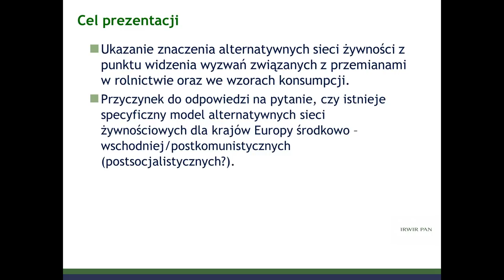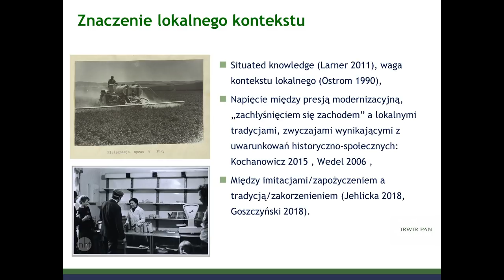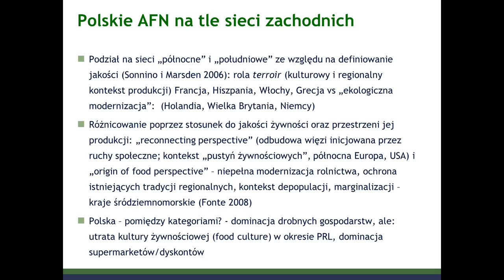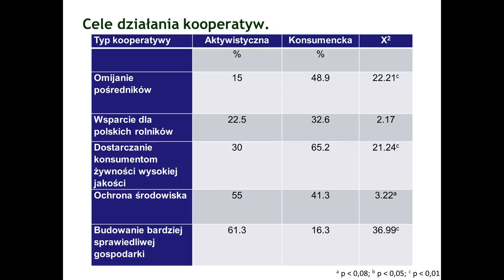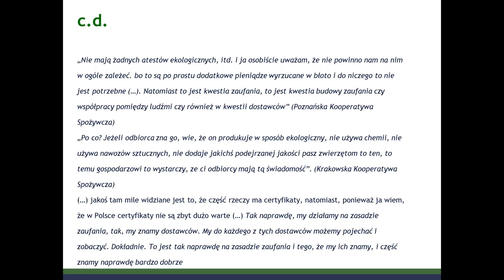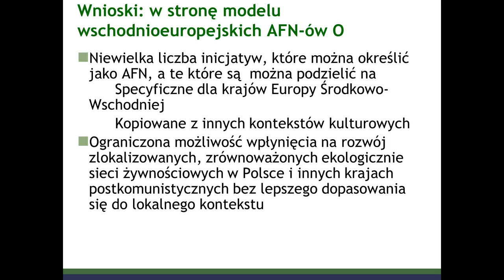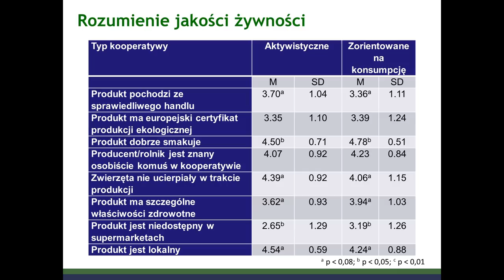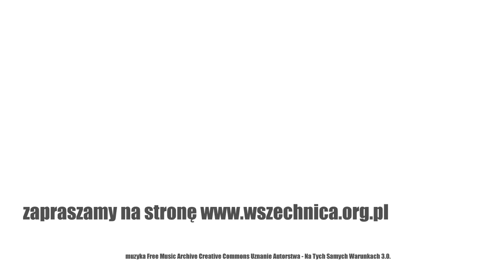Alternatywne sieci żywnościowe w krajach postkomunistycznych / Seminarium IRWiR PAN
Wykład Ruty Śpiewak w ramach seminarium IRWiR PAN, 6 maja 2019 [1h24min]

Wykład i dyskusja na temat kooperatyw spożywczych działających w krajach postkomunistycznych, ze szczególnym uwzględnieniem Polski

Celem wystąpienia jest zarysowanie specyfiki rozwoju alternatywnych sieci żywnościowych w postkomunistycznych krajach Europy środkowo-wschodniej, ze szczególnym uwzględnieniem Polski.

Swoje tezy opieramy na naszych jakościowych i ilościowych badaniach nad polskimi kooperatywami spożywczymi, prowadzone w latach 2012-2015, badaniach różnych form alternatywnych sieci żywnościowych w Polsce rozpoczętych przez Rutę Śpiewak i Wojciecha Goszczyńskiego w 2019 roku, a także na przeglądzie literatury dotyczącej różnych alternatywnych sieci żywnościowych w krajach postkomunistycznych (m.in. Litwa, Czechy, Rumunia). Na podstawie dostępnych danych możemy powiedzieć, że choć ideologia i struktura inicjatyw wchodzących w skład alternatywnych sieci ma imitacyjny charakter (wzorowany na inicjatywach zachodnich), przybierają one specyficzne formy, na które wpływ ma kształt lokalnego systemu żywnościowego, wzorce samoorganizacji społecznej oraz konsumpcji. Refleksji poddany zostanie przede wszystkim sposób rozumienia "lokalnej żywności" oraz jej jakości przez członków wymienionych inicjatyw, który wpływa na strukturę sieci i jej powiązania z otoczeniem zewnętrznym.